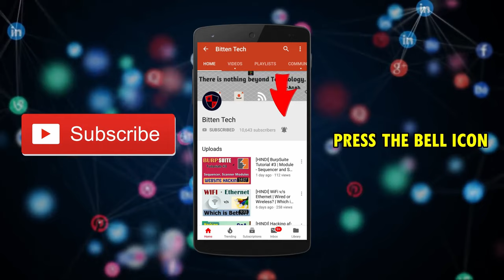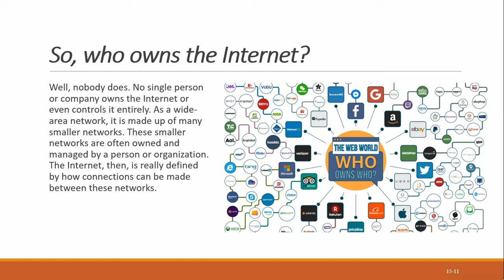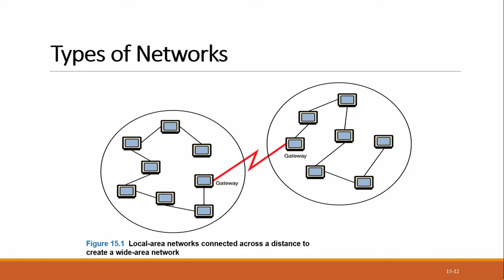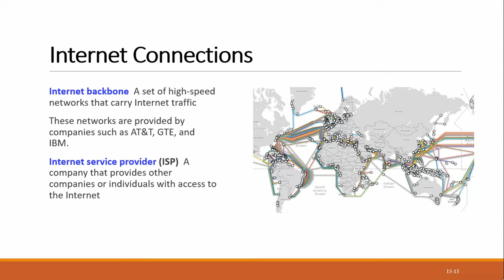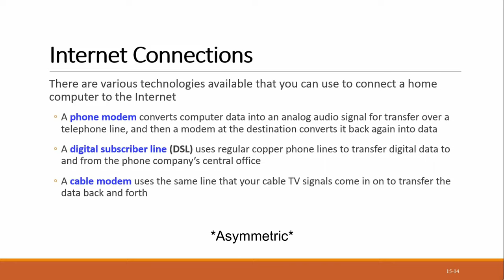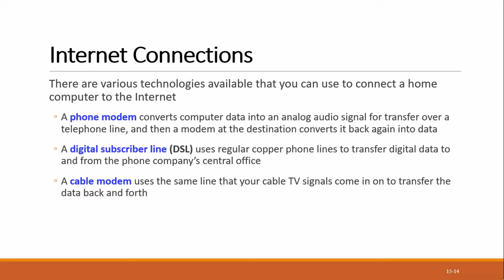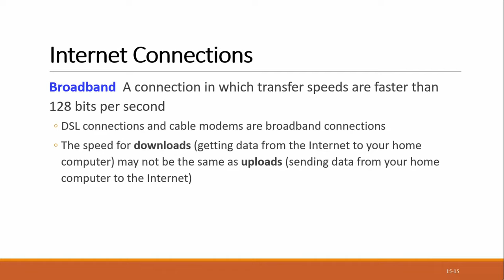[HINDI] Networking Basics | Part #2 | History of Internet | Types of Physical Connections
Hello everyone and welcome to the 2nd part of my basic networking course. Topics discussed in the tutorial are:

1. Who owns the Internet
2. What type of companies make the Internet Backbone
3. How we connect to the global network
4. Types of connections (phone, DSL, cable)
5. Broadband